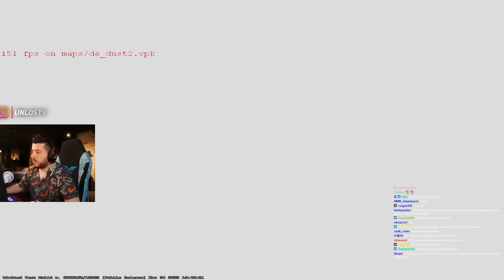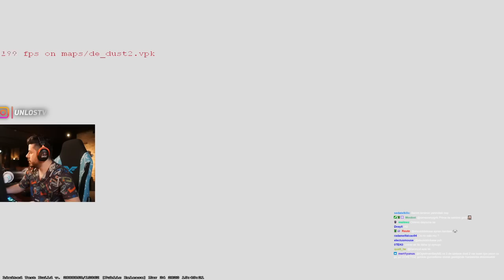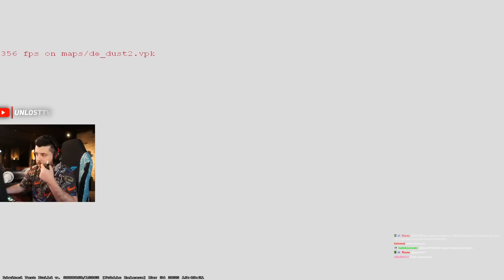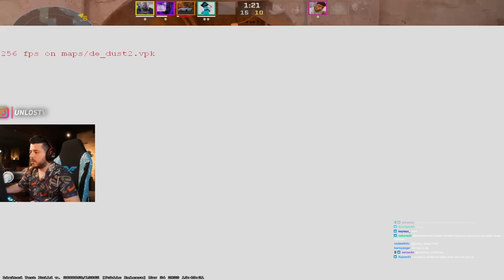CS GO 2 GİRMEYİ BEKLERKEN İZLEMELİK UNLOST VİDEOSU